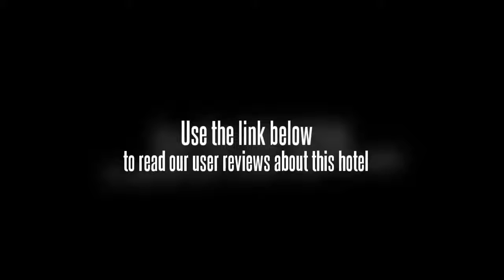Hotel Andalus Karmen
With its central location, Hotel Andalus Karmen is within easy reach of most tourist attractions and business addresses in Gorontalo. All hotel's guestrooms have all the conveniences expected in a hotel in its class to suit guests' utmost comforts. Each guestroom is tastefully appointed with air conditioning, desk, internet access, television, shower, mini bar, complimentary bottled water. To suit guests' convenience, this Gorontalo accommodation offers laundry service/dry cleaning, meeting facilities, safety deposit boxes, hotel/airport transfer, tours, concierge, WiFi , car park. In addition, the hotel's guests can enjoy the leisure and sports facilities provided on the premises: massage. Along with its convenient location in Gorontalo, the hotel also offers a wide range of services and facilities to the guests. To proceed with your reservation at the Hotel Andalus Karmen via our secure online booking form, please enter your period of stay.